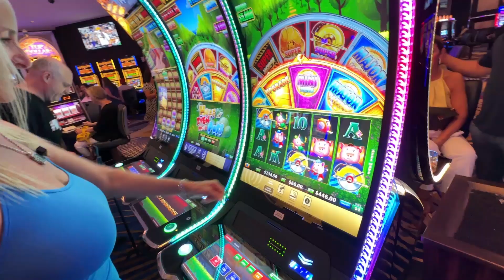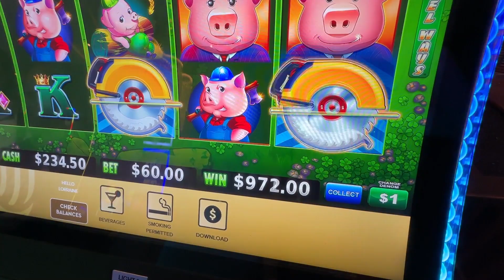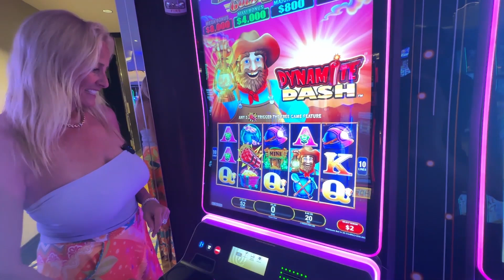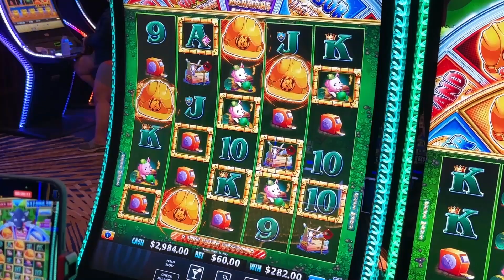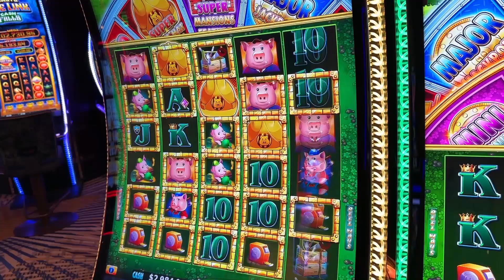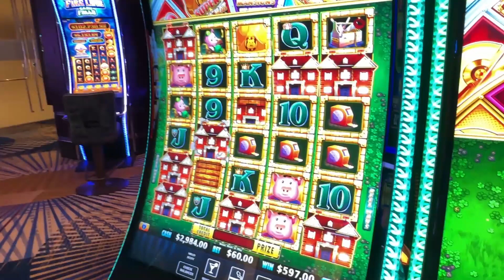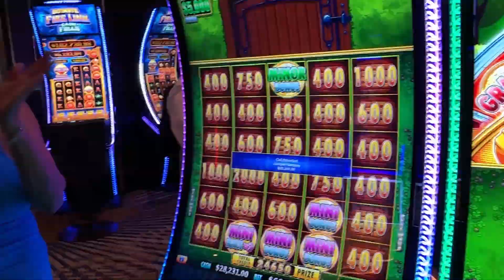ALL The Mansions: Me & The Big Jackpot With Huff N' More Puff MASSIVE Handpay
ABOUT ME:
Hi Everyone! I'm the Goddess of Slots! You can frequently find me playing all of my favorite slot machines, including Huff N’ More Puff, Buffalo Gold, Buffalo Chief, Eureka Reel Blast, Ultimate Fire Link, Ultimate Power Link, Money Link, Dancing Drums, Planet Moolah, Prosperity Link, Piggy Bankin’, Epic Fortunes, Rich Little Piggies, Dollar Storm, Lightning Link, Dragon Link, Dragon Cash, Lock It Link, and more. I hope you enjoy!